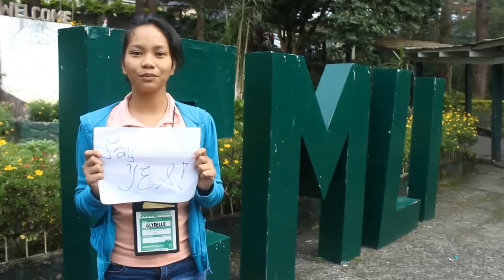Leyte National High School